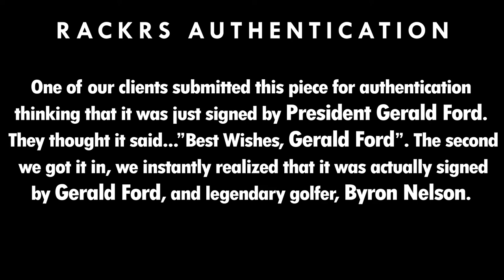Byron Nelson & President Gerald Ford - Rackrs Autograph Authentication